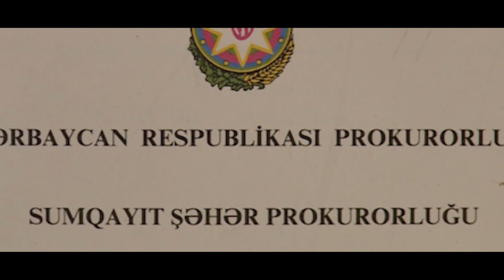"SUNSET Novxanı"da arvadını boğan şəxs/ANONS (2023)